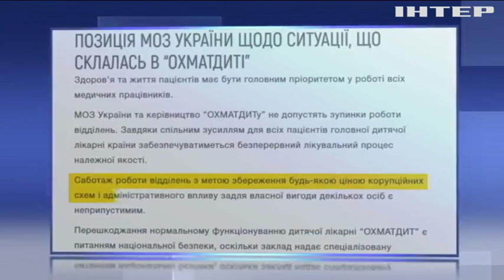Из отделения трансплантации костного мозга в "Охматдет" массово уволились врачи